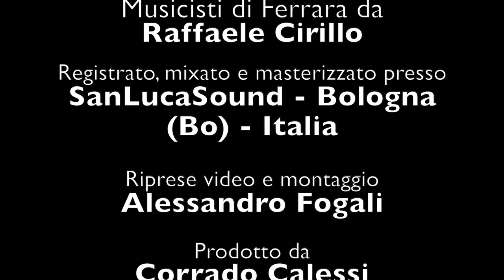Fly (C. Calessi)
Un battito d'ali vinse per sempre la forza di gravità. Sfidò il vento e il tuono. Da allora quel volo è un po' il nostro volo, che ci solleva dalla fatica e dalla pesantezza del presente.

Fly
musica - Corrado Calessi
flauto - Ambra Bianchi
sax - Andrea Poltronieri
pianoforte - Corrado Calessi
basso - Roberto Poltronieri
violini - Pierclaudio Fei, Maristella Magnani
viola - Julie Shepherd
violoncello - Sandro Pasqual

programmazione e arrangiamento - Corrado Calessi e Renato Droghetti
registrazione di flauto, archi, basso e pianoforte effettuata presso lo studio dell'Associazione Musicisti di Ferrara (Fe) - Italia - da Raffaele Cirillo
registrato, mixato e masterizzato presso lo studio SanLucaSound - Bologna (Bo) - Italia
riprese video e montaggio - Alessandro Fogali
in collaborazione con Associazione Musicisti di Ferrara (Fe) - Italia
prodotto da Corrado Calessi